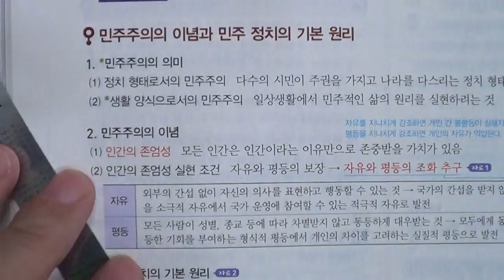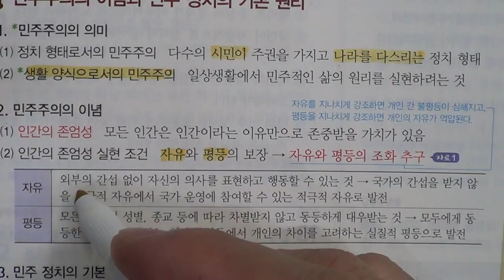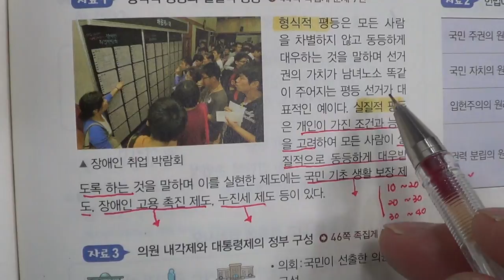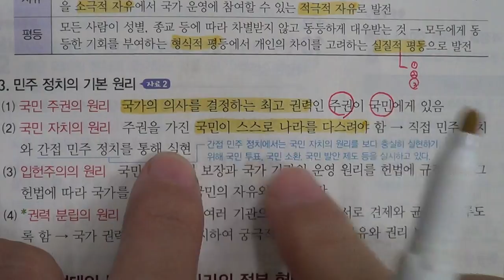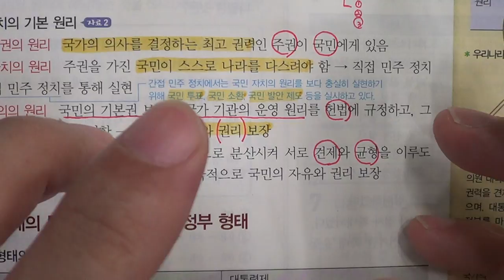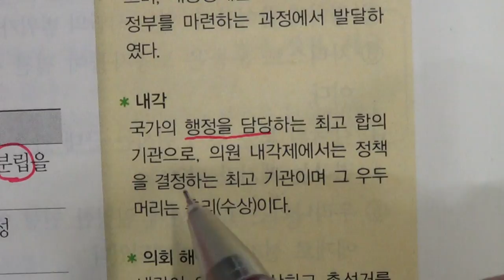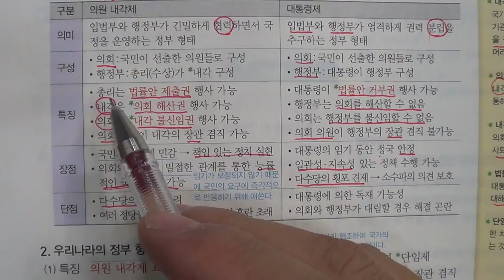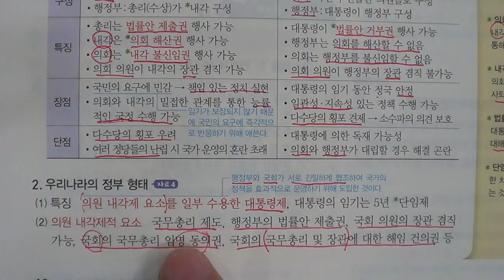■■2학기 중간고사■송도신도시 송도 학원 종합학원 신송중 박문중 신정중 해송중 먼우금초 신송초 송원초 송명초 명선초 신정초 해송초